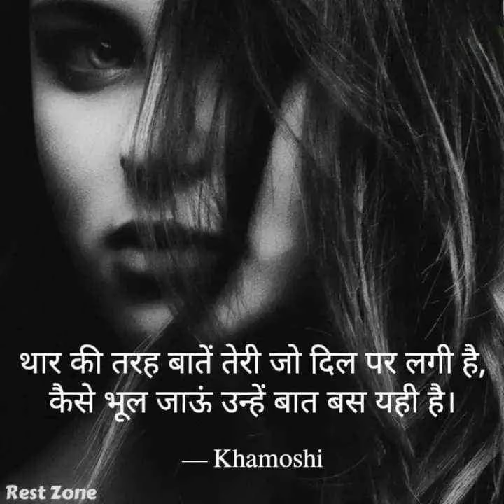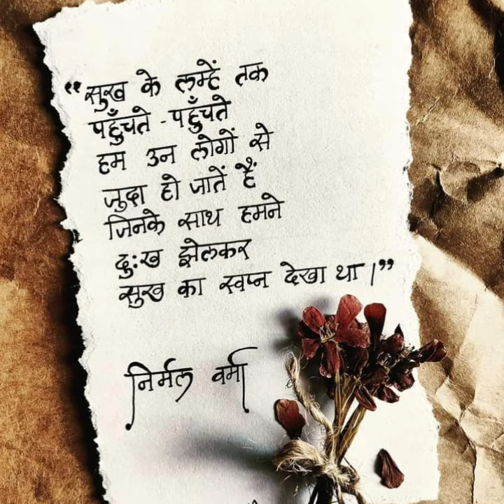एक लड़की से ज्यादा तो एक लड़का नं... Gulzar Shayari | Dard Bhari Shayari | Sad Love| hindi Shayari